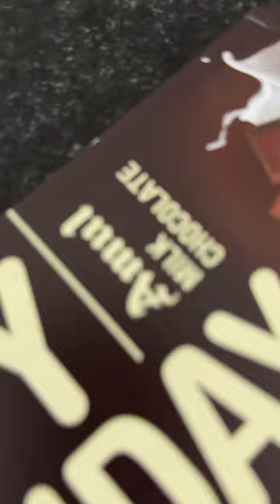FINALLY WE TRIED THE LONDON VIRAL STRAWBERRY CHOCOLATE AT HOME 🍓IT WAS YUM !